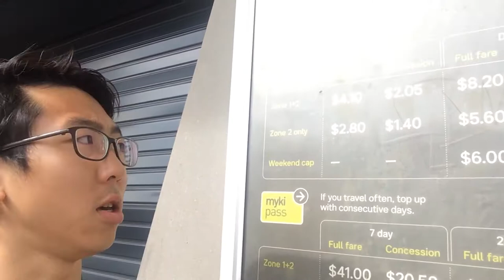Melbourne Zoo: Get Up Close with Unique Animals like Meerkats just 5 Mins from the City!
Australian Awesome Day #016